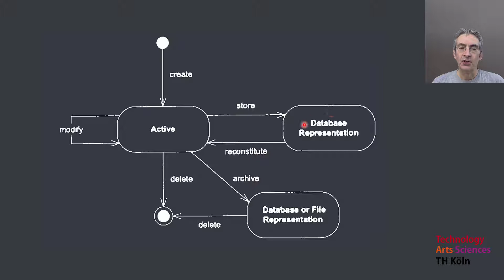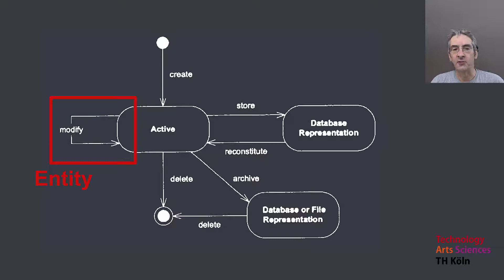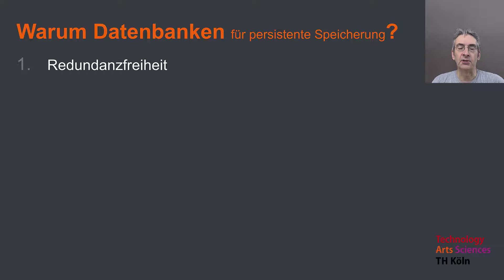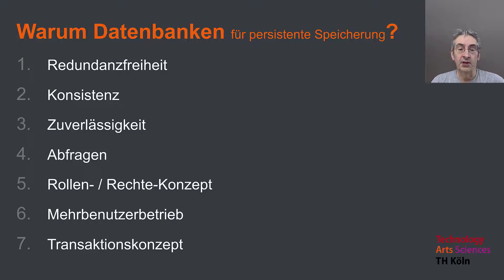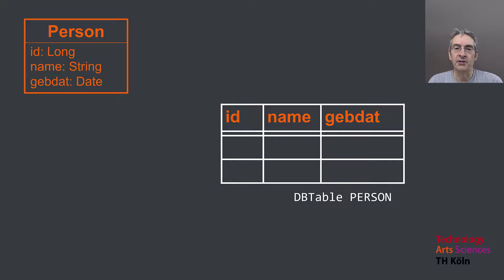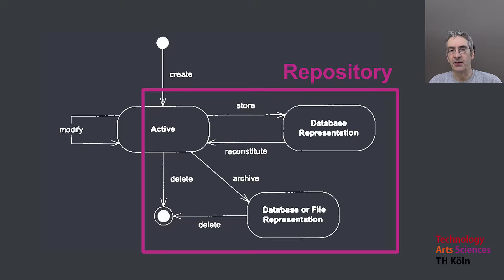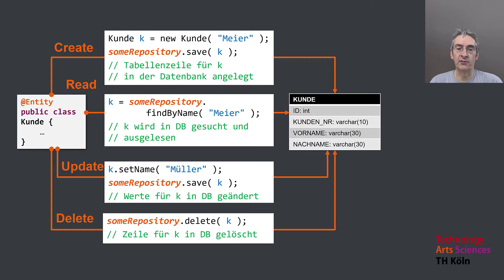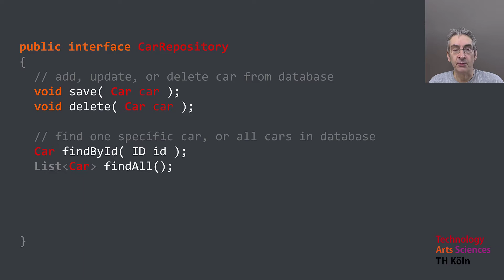ORM und Repositories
ORM (Object-Relational Mapping) bildet Entities, also objektorientierte Klassen, auf relationale Datenbanktabellen ab. Eine relationale DB kommt häufig als persistenter Datenspeicher in Client-Server-Anwendungen zum Einsatz. Wie funktioniert das ORM? Und wie kann man programmatisch (also durch Aufruf von Methoden) die CRUD-Operationen für Entities realisieren, ohne in die Details von DB-Technologie absteigen zu müssen? Dafür nutzt man im DDD (und in Spring Data JPA, das wir die Implementierung nutzen) ein Repository. Dieses Video zeigt, wie so ein Repository aussieht und wie man es benutzt.